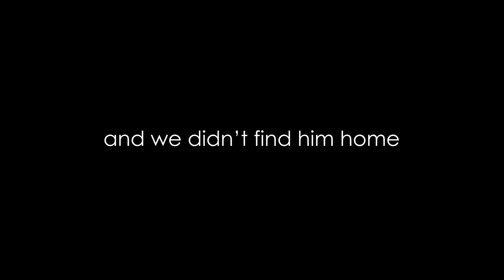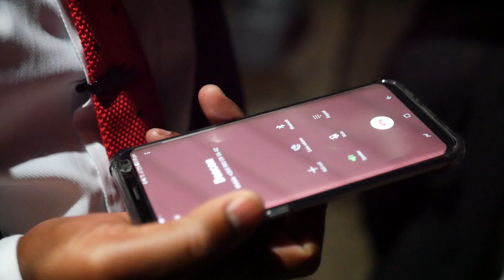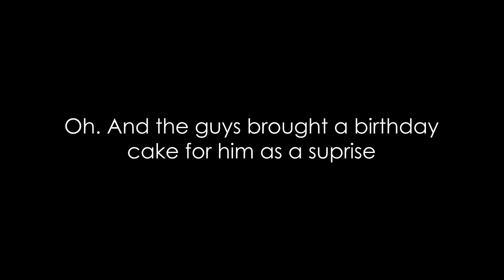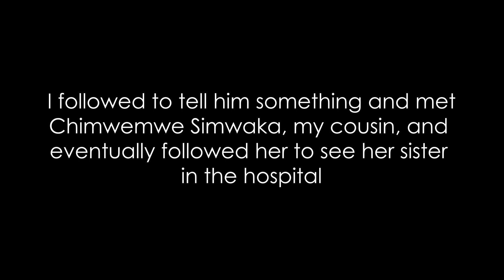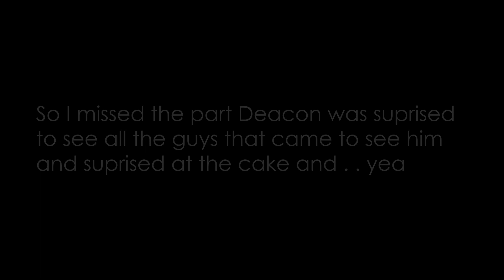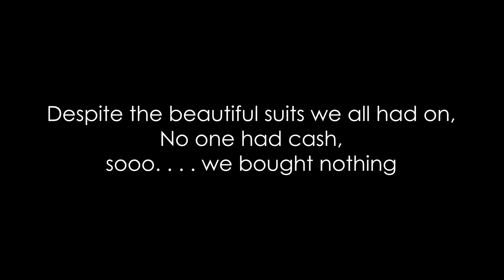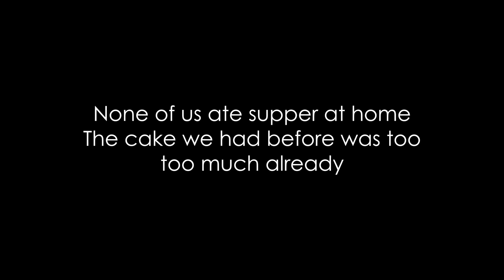Deacon Chiku's Suprise Birthday Visit